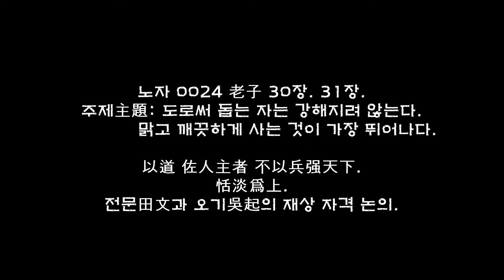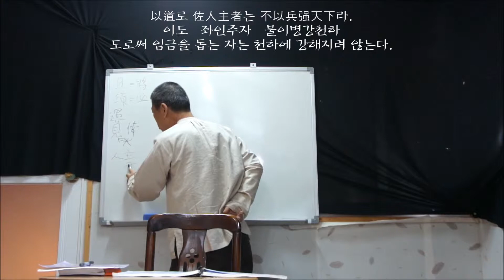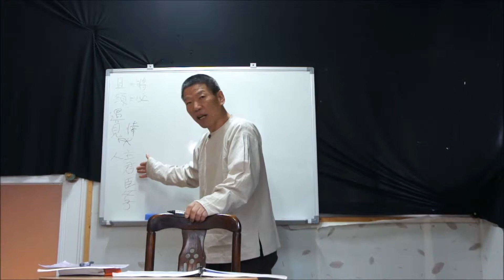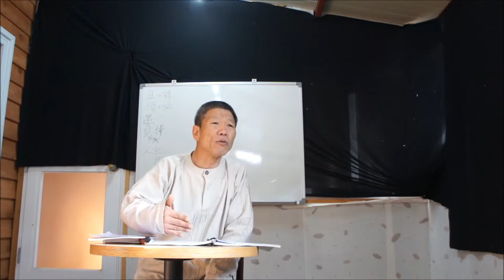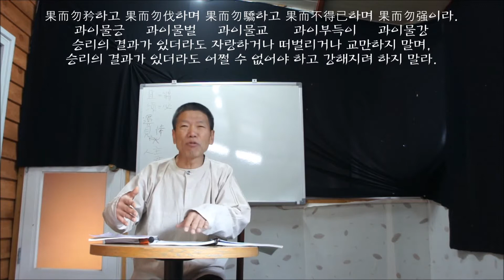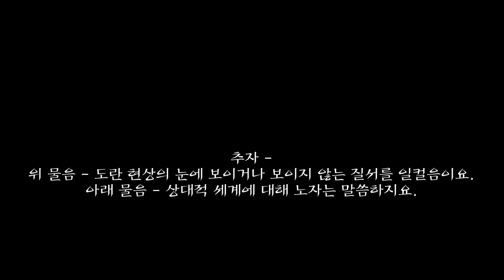노자 0024 1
노자 0024 老子 30장.
주제主題: 도로써 돕는 자는 강해지려 않는다.
以道 佐人主者 不以兵强天下.

일시: 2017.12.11. 월요일. 후2시~6시.
장소: 충남 논산 벌곡 덕곡 WWOOF공동체 쉼터(김갑수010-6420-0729)
학생: 논산 장근세. 대전 이종필. 벌곡 이진복.